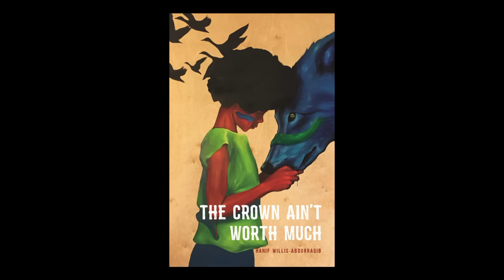Hanif Abdurraqib - All the Gangbangers Forgot About the Drive-By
Hanif Abdurraqib, performing at Camp Bar in Saint Paul, MN.